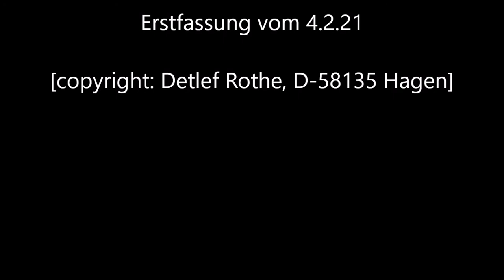04.02.2021 (10:26 - 11:34) Wasserreichtum auf der Halle (Hagen/Westf.)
Schon fast eine kleine Schlammschlacht war diese kleine Wanderung durch den Süden des "Funkenhauser Bachtals" über Café Halle zur Geweke.